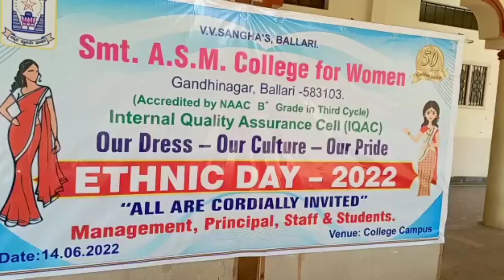Ethnic day celebration 14/6/2022